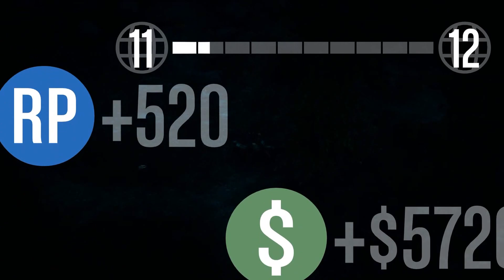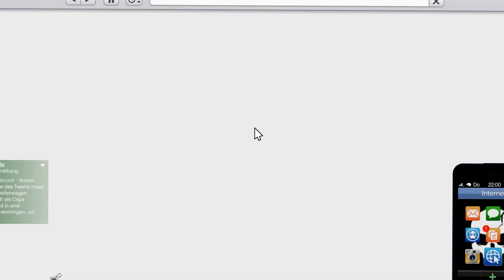GTA Online (GTA V) [HD+] #14 | Der Schlitzter 1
Skype: HessenLetsPlayer